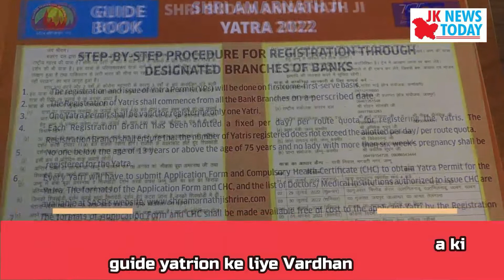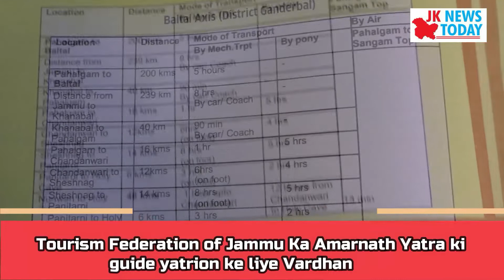Tourism Federation of Jammu Ka Amarnath Yatra ki guide yatrion ke liye Vardhan | JK News Today